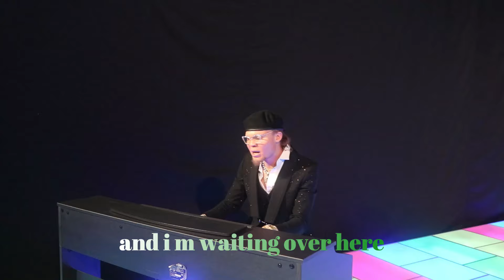Jacksonwhite _waiting outside (official music video)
HELLO GUYS HERE I COME WITH ANOTHER HIT SONG AS YOU REQUESTED FROM ME CALLED WAITING OUTSIDE

and I really appreciate all you love sharing comments on my  songs

SONG PRODUCED BY adiansomers